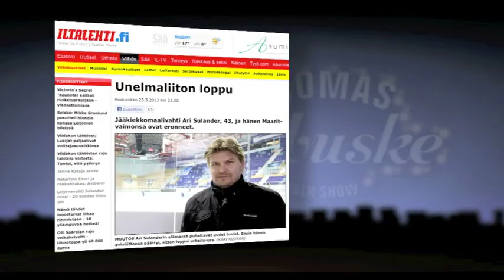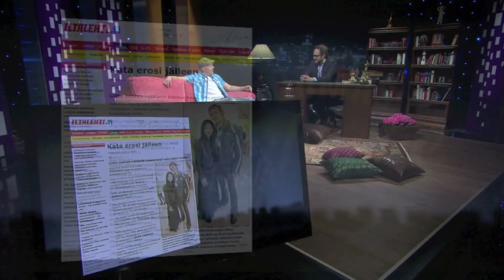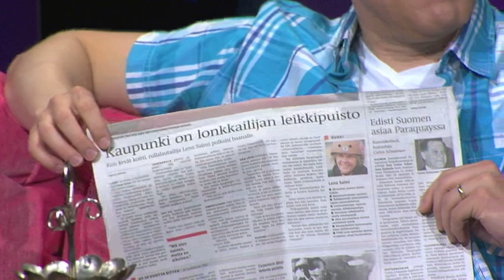Tuomas Enbuske Talk Show - Jakso 43 - Vieraana Tauski